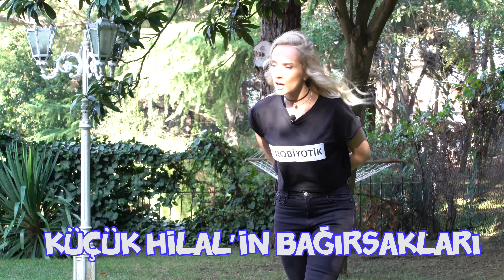Neden Probiyotik?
Hilal Şefkatli, Neden'in bu eğlenceli ve komik bölümünde çocukluğuna dönüyor.

Hilal Şefkatli'nin çocukluğu nasıldır görmek ister misin? Komik midir? Sevimli midir? Ne karın ağrıları çekmiştir peki hiç düşündün mü?

Probiyotik, kolondaki bir veya sınırlı sayıdaki bakterinin gelişmesini veya aktivitesini seçici olarak arttıran, insan vücudunu faydalı bir şekilde etkileyen sindirilemeyen gıda bileşenidir. Dolayısıyla bağırsak sağlığı için probiyotikler oldukça önemli bir yere sahiptir. Hal böyle olunca çocukların karın ağrılarını ve bağırsak problemlerini yok etmek için beslenmelerini probiyotiklerle desteklemek şart!

Neden Snapchat Hesabını Takip Et: media.321

Sunan : Hilal Şefkatli
Yazan : Ömer Harmankaya
Yardımcı Yönetmen: Ufuk Şenkal
Yönetmen: Orçun Baş